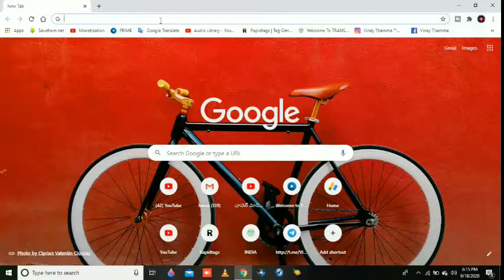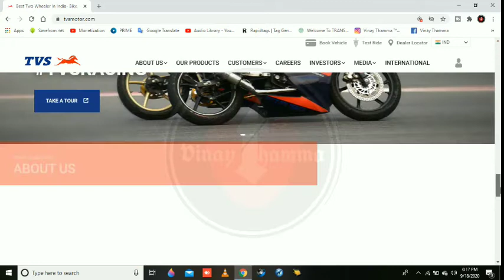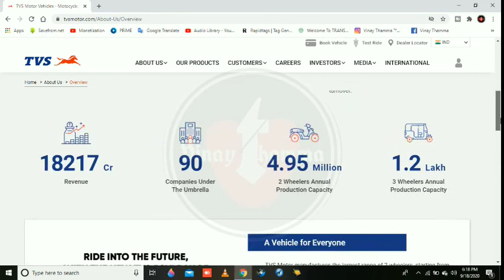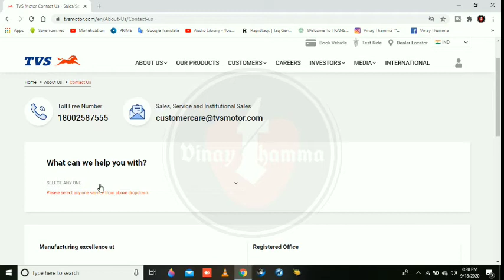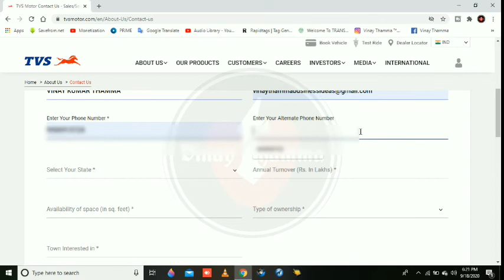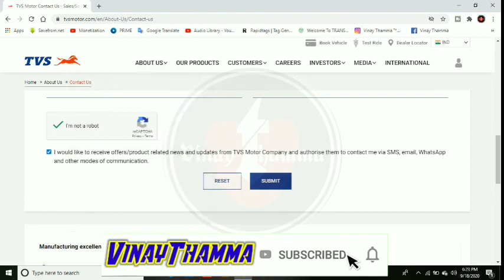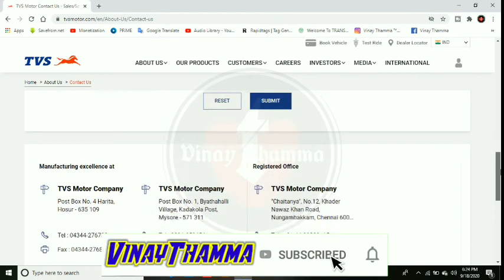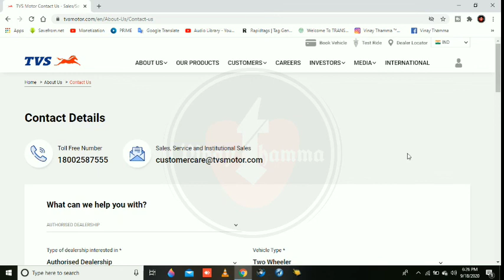TVS Motorcycle Dealership | Business Ideas In telugu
Vinay Thamma Business Ideas In Telugu YouTube channel for information on business ideas. here we upload videos on business to help people understand the business model.